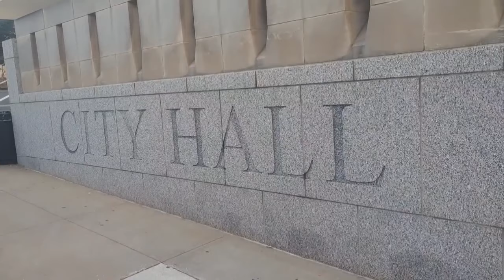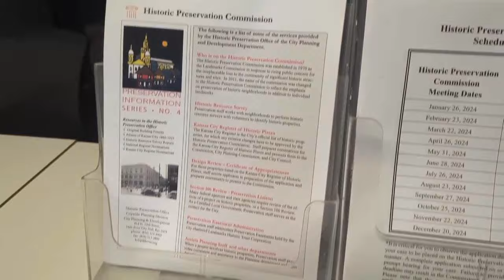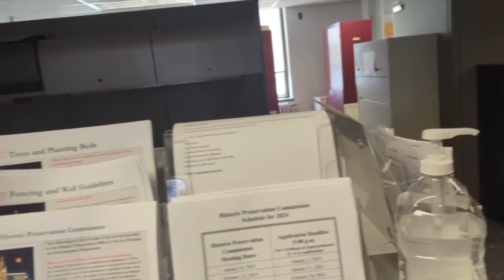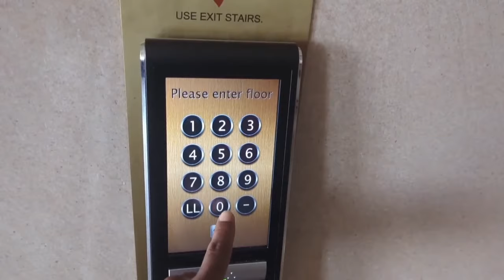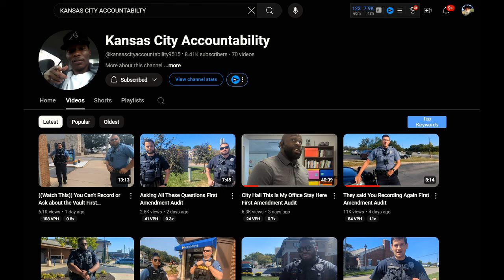Frauditor Fool Collects Business Cards & Kicked Out of City Hall!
The lad claims he needs suggestions as to what questions he should ask on his next visit to city hall, well now that was a stupid request, hahaha, enjoy!

MUSIC INTRO: Artist: Jeremy Black - Baba